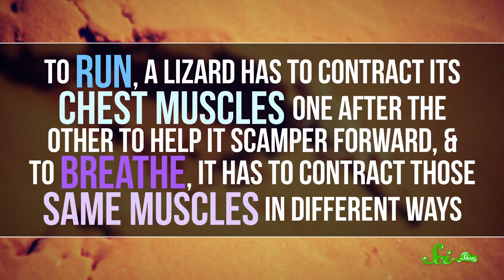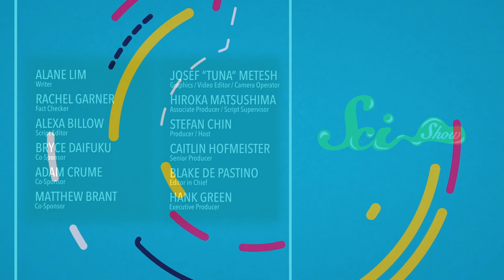Why Lizards Don't Run Marathons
Lizards tend to scurry around in short bursts rather than running long distances, and the reason why might be nearly as old as life on land.